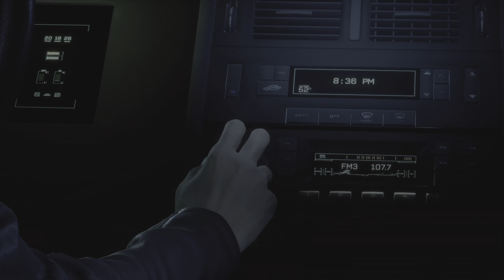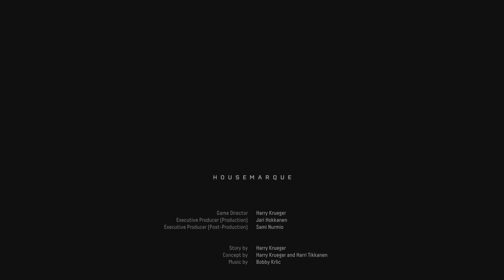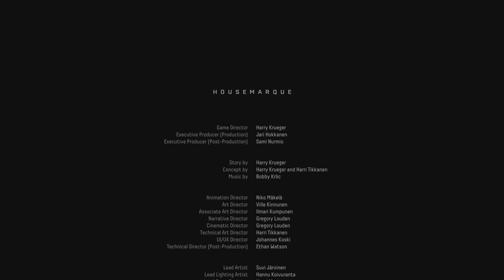Returnal Final Boss and Cutscene (Spoilers)